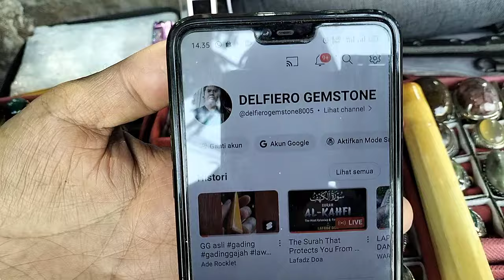LAPAK ATU AKIK KOLEKTOR BERKUALITAS DI EMPERAN JATINEGARA